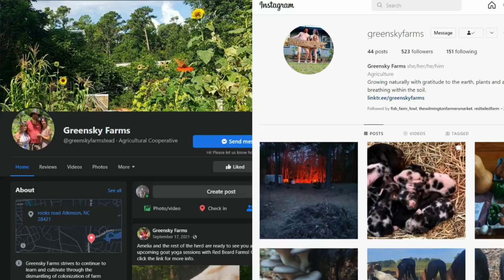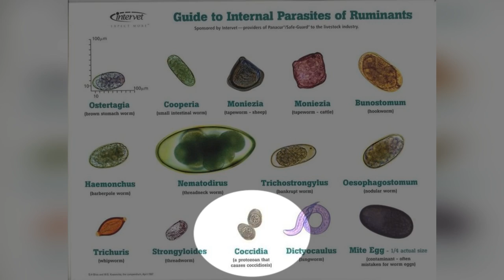How To Check Your Goats Or Sheep For Worms | How To Run A Fecal Test For Parasites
Think your goats or sheep may have worms? Learn what symptoms to watch out for, how to check your animal's physical condition, how to test for parasites by running a fecal float test, how to know when it's time to treat an animal, and how to choose the right dewormer medication.  Consult your veterinarian, a trusted mentor or a reputable online resource for exact medication and  dosing instructions.

Fecal Float Solution:
1 gallon
500 ml

Fecal Test Tubes

Microscope Slides & Cover Slips